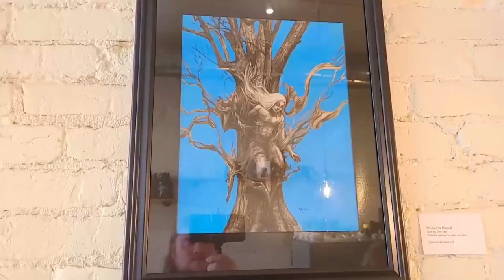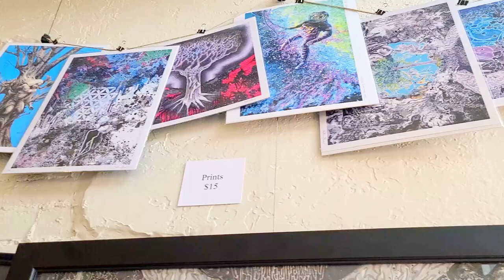Virtual Art Exhibition - A Tour of My Artwork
The footage from this video was taken from a Live Stream for a Virtual Art Stroll. This edit flows a bit better than the single take live stream, and I added a bit more imagery! I tell a bit of stories and talk about each art piece and my inspirations.

Music

McKenna Powell
Intro/Outro: "Castles of Forest"
Forest Fire: "The Truth"

Morgan Thomas
Background Music Throughout the Video